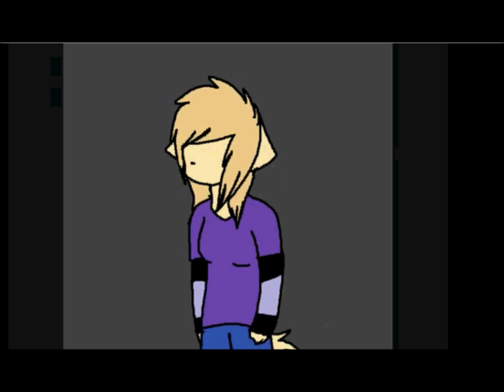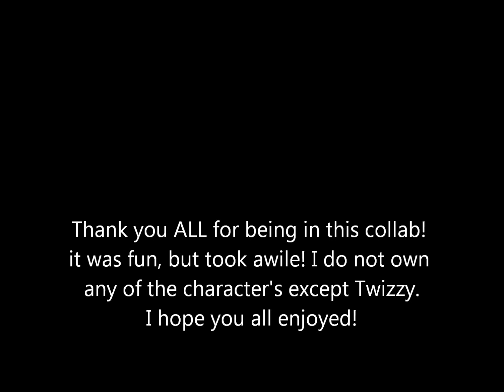Stand in the rain-collab video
Sorry it took such a long time for this video to finally be done! D8